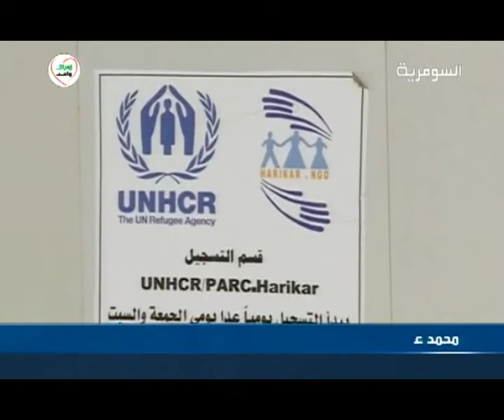دهوك مشاكل اللاجئين السوريين في مخيم دوميز 5 10 2012